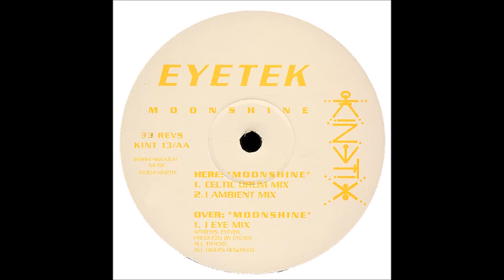Eyetek ‎– Moonshine (l Eye Mix) 1994